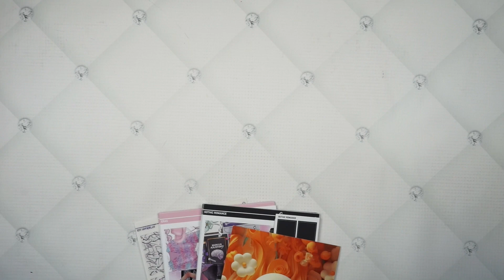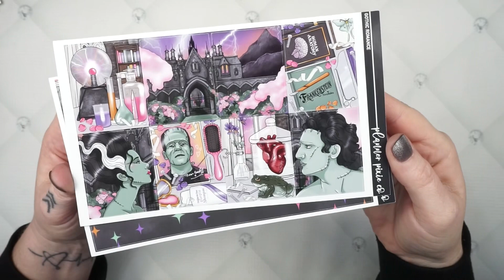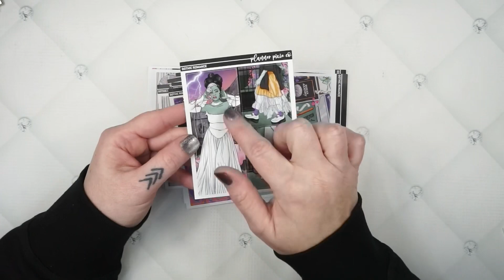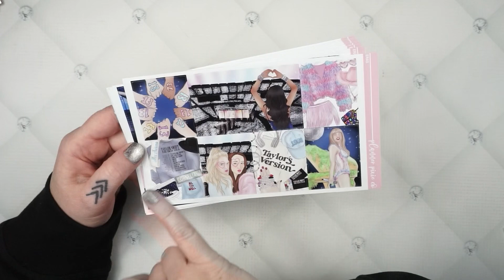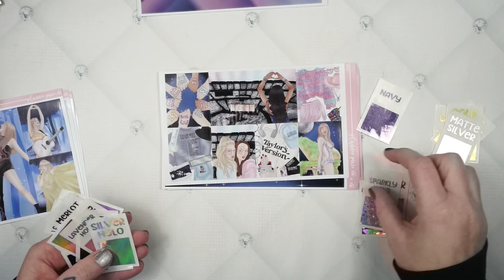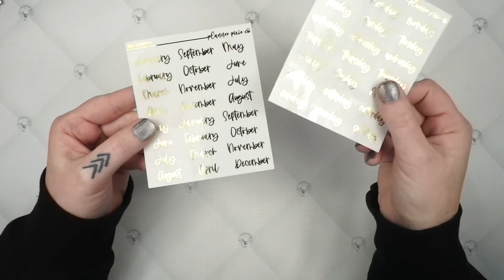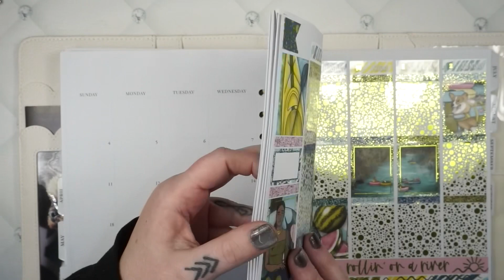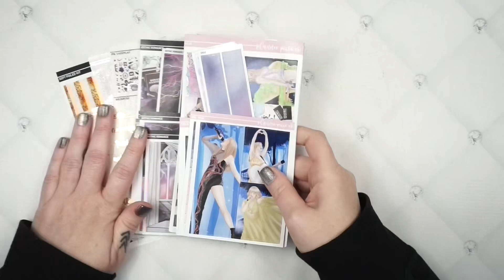New Releases and Another Suprise🙃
LETS GET SOCIAL
AMAZON FAVORITES